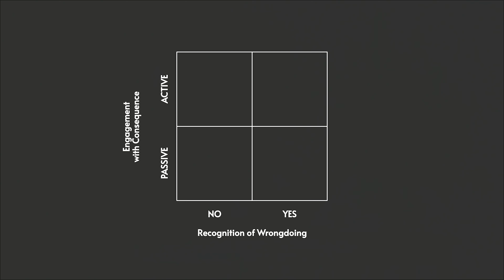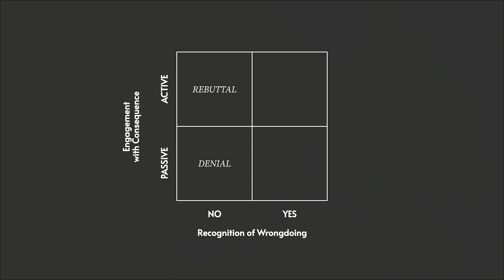Jeremiah 29:1-23 | Jeremiah: Living in Babylon | The Rev'd Adam Lowe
This is the sixth sermon in our series on Jeremiah: Fire in my Bones. This sermon is “Living in Babylon”.  Preacher: The Rev'd Adam Lowe.  Bible Reading: Jeremiah 29:1-23.

00:00 Opening Prayer
01:02 Introduction
06:39 Dear Exiles: Settle Down
15:14 Dear Exiles: Seek Shalom
21:54 Dear Exiles: Stand Firm
26:47 Closing Prayer